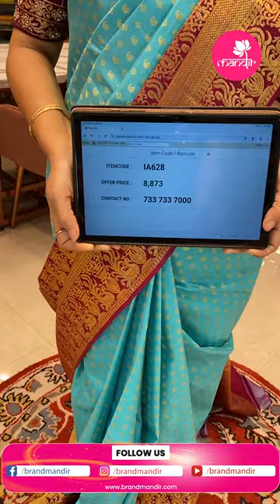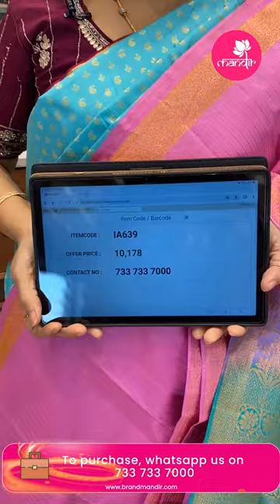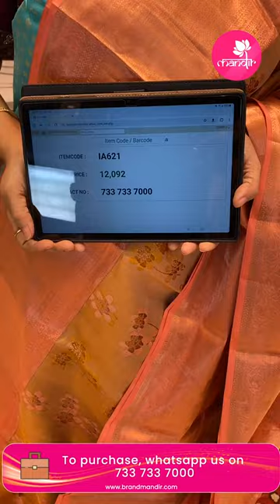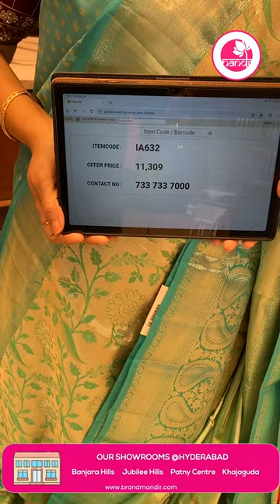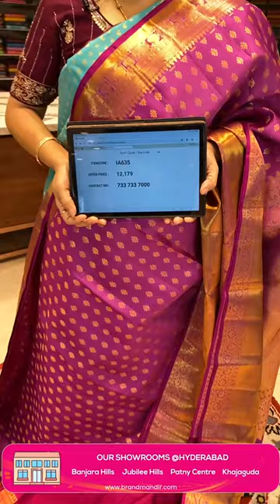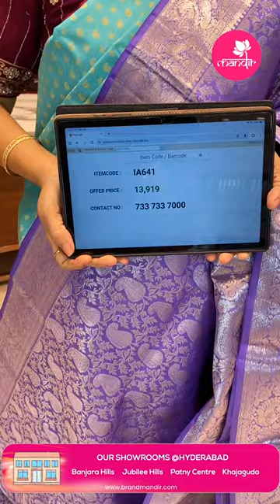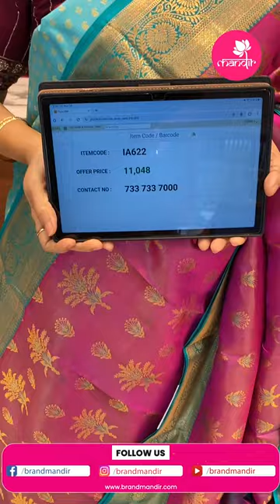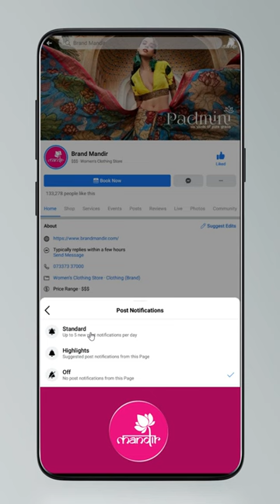Budget Pattu Sarees Collection | Brand Mandir LIVE